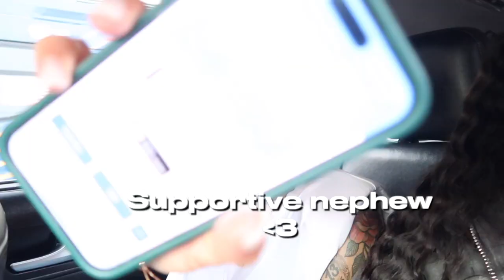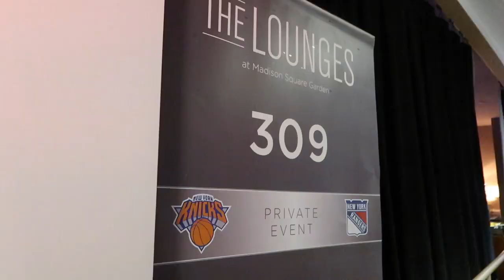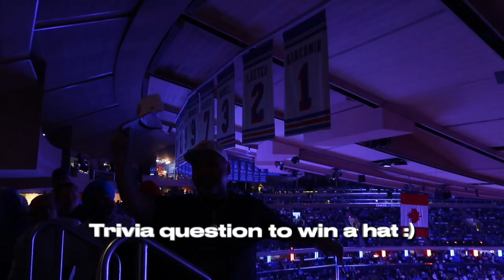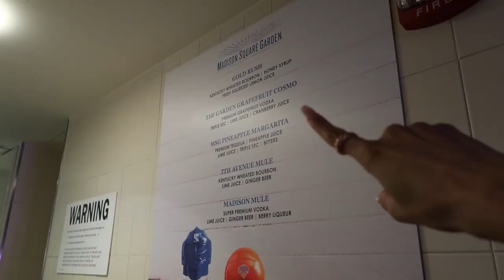Going to the Knick's Game with my FAMILY! | Dominique